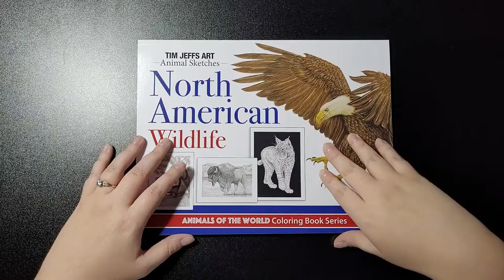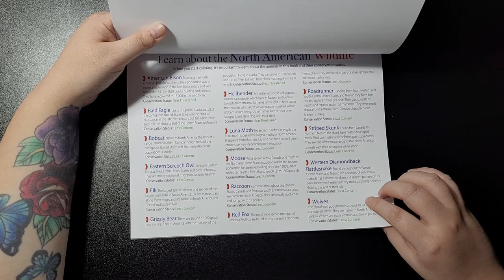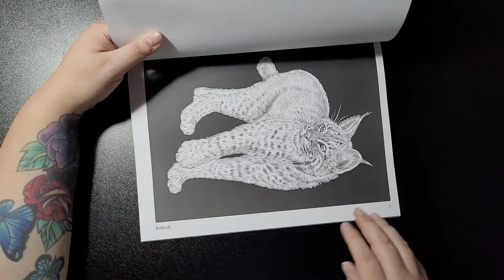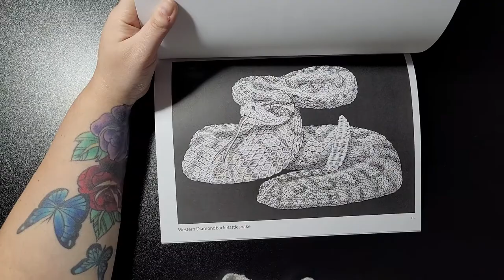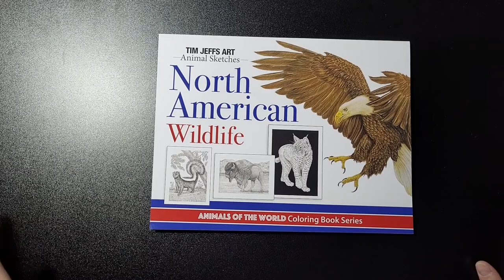North American Wildlife: Animals Of The World Colouring Book Series By Tim Jeffs FLIPTHROUGH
North American Wildlife Animals of the World Coloring Book includes unique coloring pages of 15 North American animals along with a step-by-step coloring lesson of the majestic Bald Eagle. The book includes illustrations of the following animals: • American Bison • Bald Eagle • Bobcat • Eastern Screech Owl • Elk • Grizzly Bear • Hellbender • Luna Moth • Moose • Raccoon • Red Fox • Roadrunner • Striped Skunk • Western Diamondback Rattlesnake • Wolves. Also Included is a Free coloring lesson. Expert colorist Jo Warren and I show you, step-by-step, how fun it is to color the Bald Eagle.

AMAZON UK